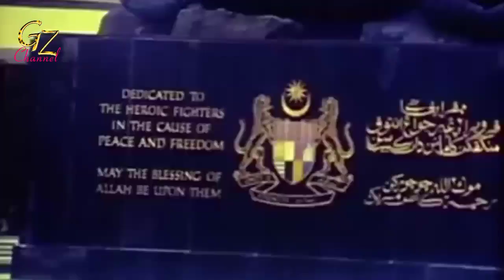Blood of Malaysian Independence, A very moving struggle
Independence Day, is the official independence day of Federation of Malaya. It commemorates the Malayan Declaration, of Independence of 31 August 1957, and is defined in Article 160 of the Constitution of Malaysia. The day is marked by official, and unofficial ceremonies and observances.
The observation of 31 August as Malaysia's national day, is the cause of some controversy, due to calls to prioritize the celebration of Hari Malaysia (Malaysia Day) on 16 September instead. Hari Malaysia commemorates the formation of Malaysia in 1963, when 4 intities called North Borneo, Sarawak, Singapore and Malaya federation to form Malaysia. Some, especially people from East Malaysia, argue that it is illogical to celebrate 31 August 195,  as Malaysia's national day when Malaysia, was only established in 1963, before that there was no Malaysia. Supporters of Hari Merdeka argue that, "the Federation", as defined in Article 160, of the Constitution of Malaysia is the "Federation of Malaya", that was established in 1957.

The effort for independence, was spearheaded by Tunku Abdul Rahman, the first Prime Minister of Malaysia, who led a delegation of ministers, and political leaders of Malaya in negotiations, with the British in London for Merdeka, or independence along with the first president, of the Malaysian Chinese Association (MCA) Tun Dato Sri Tan Cheng Lock, and fifth President of Malaysian Indian Congress, Tun V.T Sambanthan. Once it became clear that the Communist threat posed, during the Malayan Emergency was petering out, agreement was reached on 8 February 1956, for Malaya to gain independence from the British Empire. However, logistical and administrative reasons led, to the official proclamation, of independence in the next year, on 31 August 1957, at Stadium Merdeka (Independence Stadium), in Kuala Lumpur, which was purposely built, for the celebrations of national independence day. The announcement of the day was set months earlier, by the Tunku in a meeting of the Alliance in Melaka.

On the night of 30 August 1957, more than 20,000 people gathered at Merdeka Square (Padang Merdeka) in Kuala Lumpur, to witness the handover of power from the British. Prime Minister-designate Tunku Abdul Rahman arrived at 11:58 pm, and joined members of the Alliance Party's youth divisions, in observing two minutes of darkness. On the stroke of midnight, the lights were switched back on, and the Union Flag, in the square was lowered as the royal anthem, "God Save The Queen" played. The new Flag of Malaya, was raised as the national anthem Negaraku was played. This was followed by seven chants of "Merdeka" by the crowd. Tunku Abdul Rahman later gave a speech hailing the ceremony, as the "greatest moment in the life of the Malayan people".  Before giving the address to the crowd, he was given a necklace by representatives, of the Alliance Party youth in honour of this great occasion in history, with a map of Malaya inscribed on it. The event ended at one in the morning.

On the morning of 31 August 1957, the festivities moved to the newly completed Merdeka Stadium. More than 20,000 people witnessed the ceremony, which began at 9:30 am. Those in attendance included rulers of the Malay states, foreign dignitaries, members of the federal cabinet, and citizens. The Queen's representative, the Duke of Gloucester presented Tunku Abdul Rahman, with the instrument of independence.Tunku then proceeded to read the Proclamation of Independence, which culminated in the chanting of "Merdeka!" seven times, with the crowd joining in. The ceremony continued with the raising, of the National Flag of Malaya accompanied, by the national anthem being played, by a military band and a 21-gun salute, followed by an azan call, and a thanksgiving prayer in honour of this great occasion.